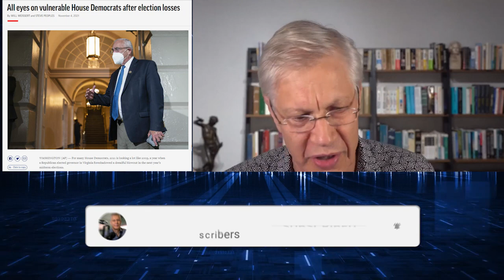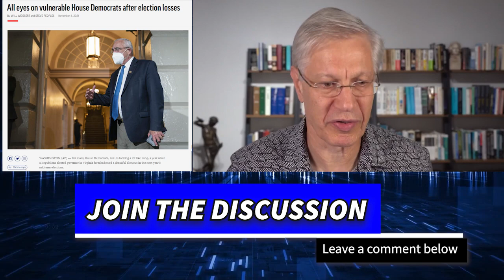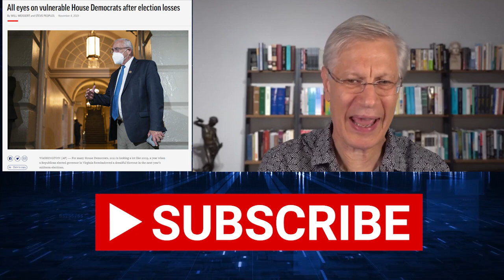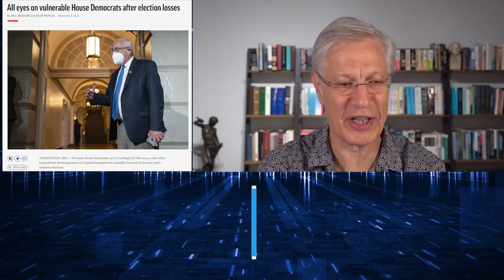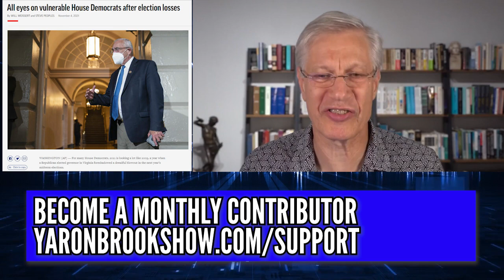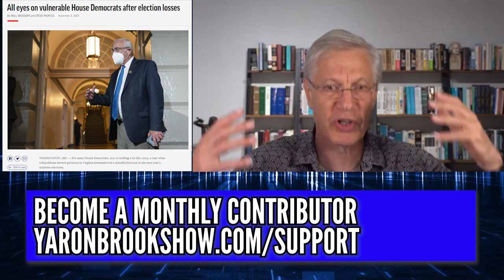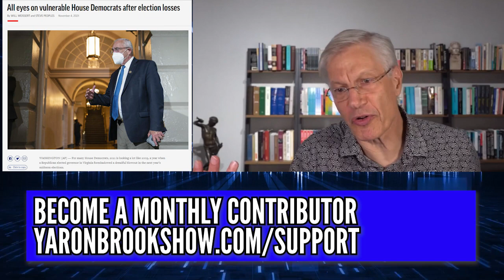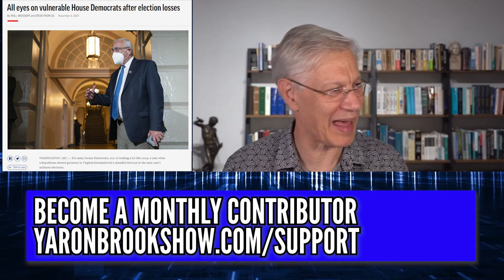PROOF Leftist Dogma Will NOT Be Embraced by Americans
This video was created by Christian Jackson.  Taken from YBS: Democrats Lose; Zillow; Fed is Starting to Taper Streamed live on November 5, 2021.